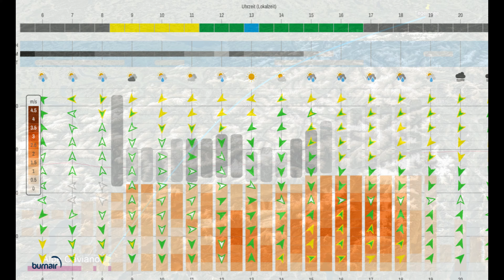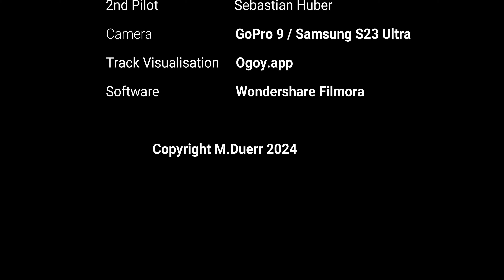ACROSS THE ALPS - Gleitschirm Abenteuer Alpenüberquerung: vom Comersee an den Tegernsee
Im Mai 2024 startete ich zu einer mehrtägig geplanten Alpenüberquerung. Das Wetter schien günstig um einen lange gehegten Plan umsetzten zu können. Alleine, ausgestattet mit Zelt und Proviant für 4 Tage machte ich mich mit meinem Gleitschirm auf den Weg.
Am Ende waren es 17 Stunden Flugzeit und knapp 400km, die ich zurück legte. Ein Abenteuer der Extraklasse. Die spannendsten und schönsten Momente der Tour in kompakten 10 Minunten.